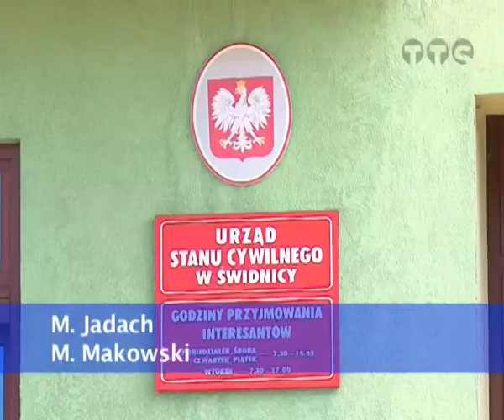Nowy kierownik usc